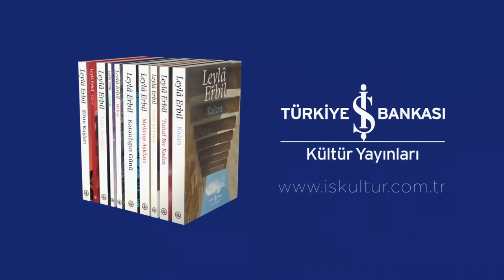Leylâ Erbil’in bütün kitapları Türkiye İş Bankası Kültür Yayınları’nda!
Türk edebiyatının en özgün ve tavizsiz temsilcilerinden Leylâ Erbil’i ölümünün 7. yıldönümünde özlem ve saygıyla anıyoruz.

Leyla Erbil (1931, İstanbul – 19 Temmuz 2013, İstanbul), Türk yazar.

Leyla Erbil, 1970 Türkiye Sanatçılar Birliği, 1974 Türkiye Yazarlar Sendikası kurucularından olup, PEN Yazarlar Derneği üyesidir. 1961’lerde Türkiye İşçi Partisi üyesi olan Erbil, Türkiye İşçi Partisi’nin Sanat ve Kültür Bürosu’nda görev almıştır. 1979’da çağrılı olarak gittiği ABD’de kendisine, Iowa Üniversitesi Onur üyeliği verilmiştir. Edebiyat Ödüllerine katılmayan Erbil, 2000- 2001 yılı Ankara Edebiyatçılar Derneği Onur Ödüllerini kabul etmiş, 2002 yılında ise, PEN Yazarlar Derneği tarafından Nobel Edebiyat Ödülü’ne ülkemizden ilk kadın yazar adayı olarak gösterilirken, “Türk dili ve edebiyata egemenliği, aynı zamanda insana, hayata ve dünyaya karşı sorumlu aydın tavrı” vurgulanmıştır. 82 yaşında vefat eden Leyla Erbil, Zincirlikuyu
Mezarlığı‘nda defnedildi.